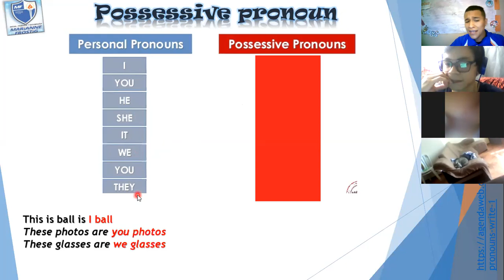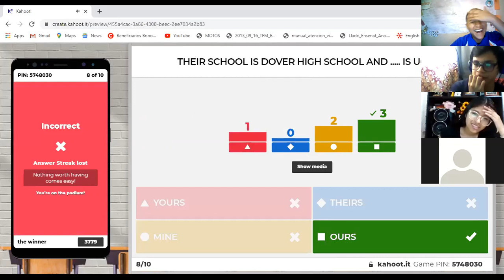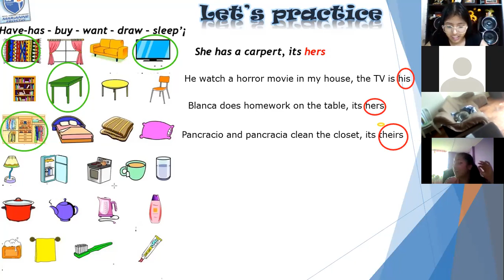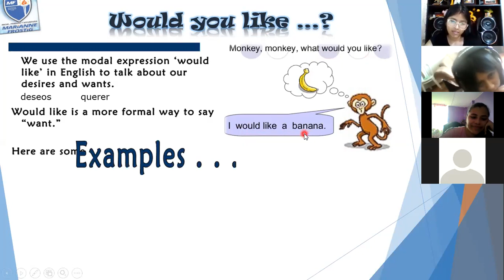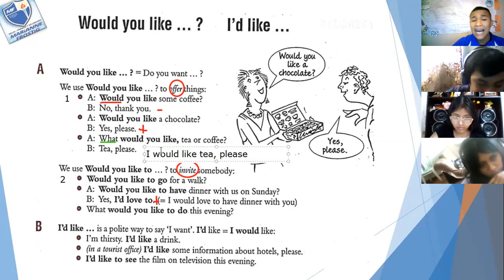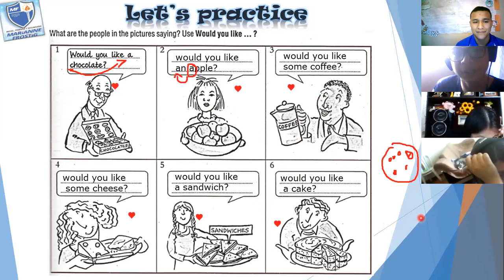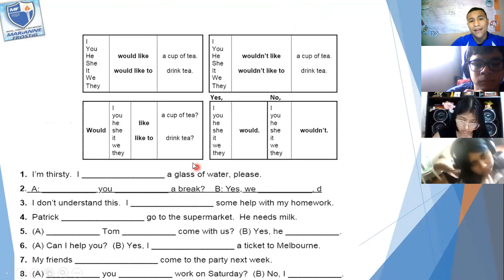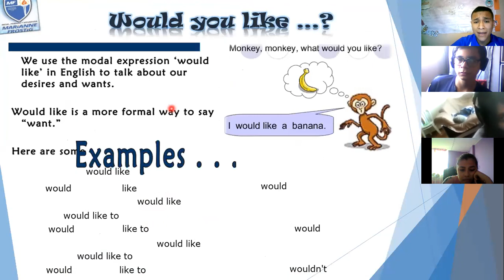4th secondary Would you like...?